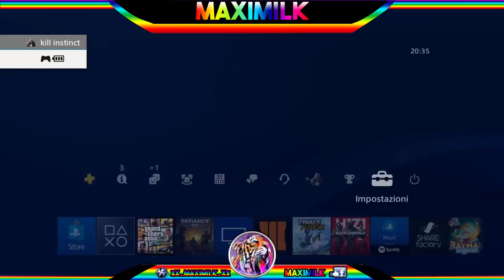GTA ON LINE 1.45 TRE SUPER COMPLETI CON GIUBBOTTO PESANTE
▃▃▃▃▃▃▃▃▃▃▃▃▃ஜ۩۞۩ஜ▃▃▃▃▃▃▃▃▃▃▃▃▃▃
▓▓▓▒▒▒░░░   LEGGI LA DESCRIZIONE DEL VIDEO   ░░░▒▒▒▓▓▓